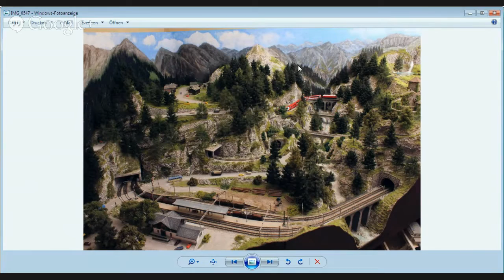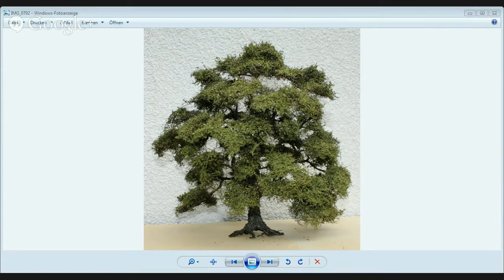MTM: Ulrike Strauch